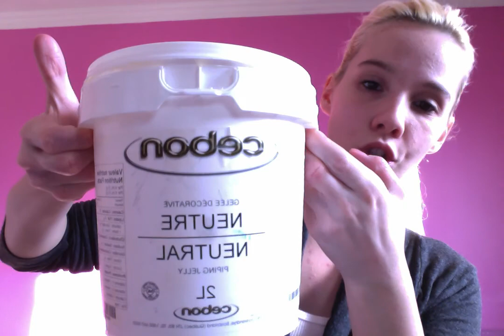Fabrication d'un cornet de parchemin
Cliquez-ici pour voir ma vidéo

Inscrivez-vous également à mon infolettre pour recevoir gratuitement le Guide du Fondant Maison.